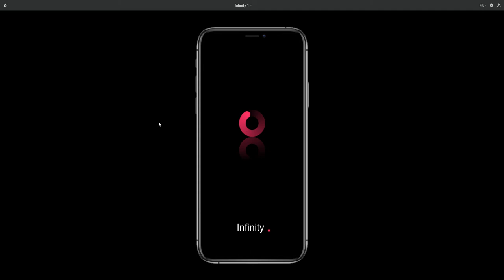Interactive Design (Loading spinner)